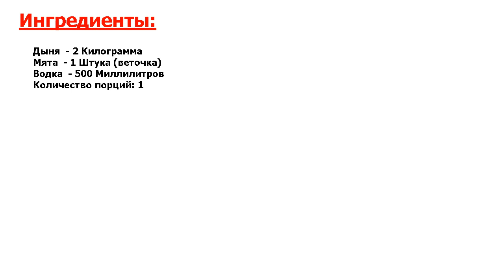★ПЕТР I ЭТО ОБОЖАЛ! ★ ДЫННАЯ ВОДКА ★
★Вкус - божественный● Такую ароматную водку вы не купите ни в одном магазине● А ждать ее нужно совсем не долго● Берите на вооружение!